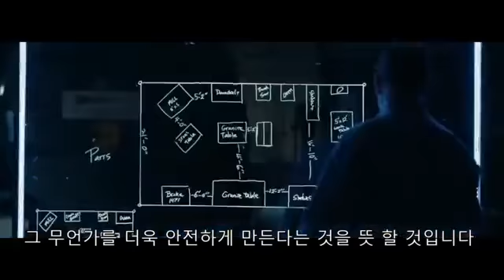GROVIV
The future is here and now.